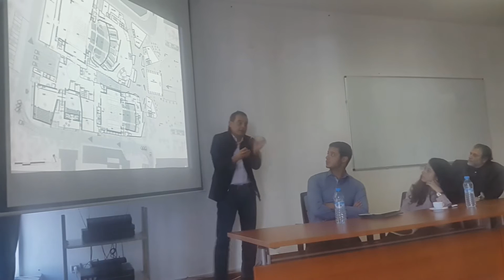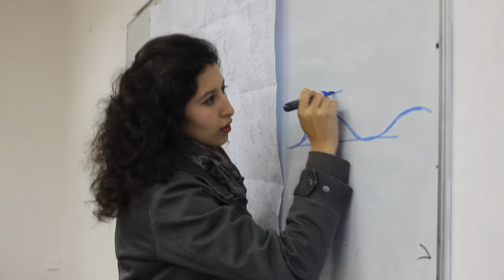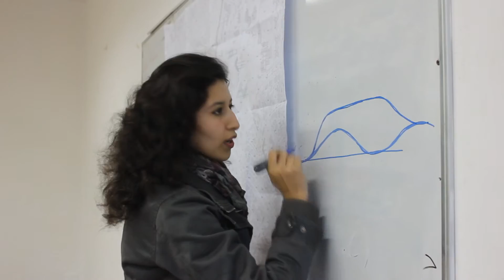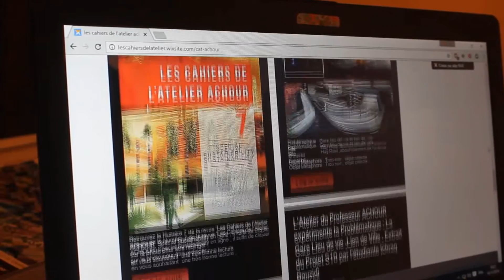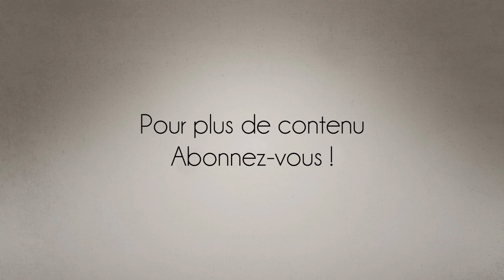Présentation du Consortium